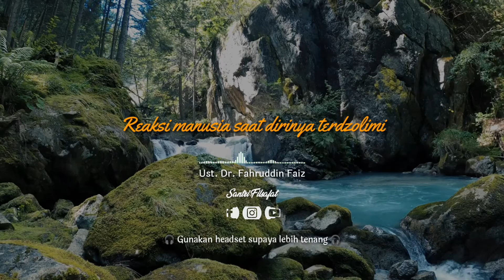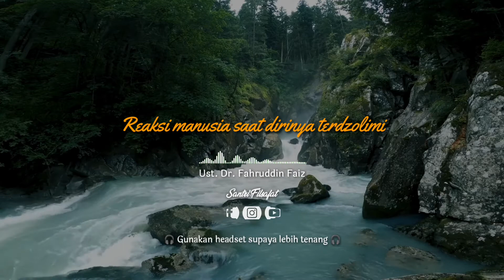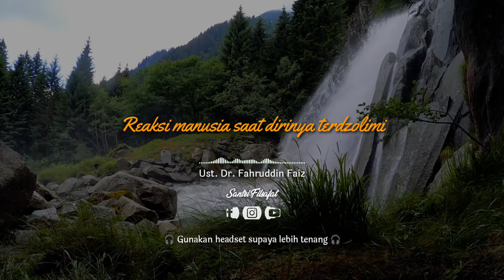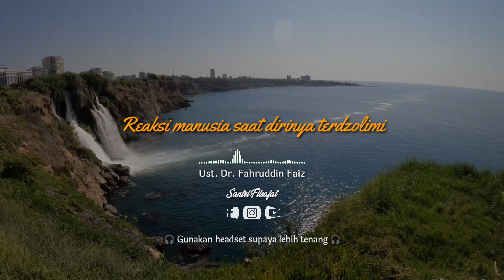Reaksi manusia saat dirinya sedang terdzolimi dan tersakiti | Ust. Dr. Fahruddin Faiz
Ngaji Filsafat : Kahlil Gibran Sayap-sayap Patah
Ngaji Filsafat 297
Edisi : "Risalah Cinta dan Patah Hati"
Pengampu : Dr. Fahruddin Faiz
Masjid Jenderal Sudirman Yogyakarta

Facebook Fanpage :
Santri Filsafat